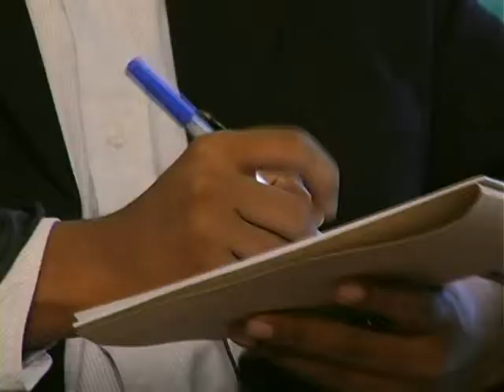Climate Paliament, EU representative Sir Graham Watson breifs Arshad Najudeen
EU representative and President of the European Liberal and Democratic Reforms Party  Sir Graham Watson explains the functions and benefits of the Global Climate Parliament to ITN Journalist Arshad Najumudeen.